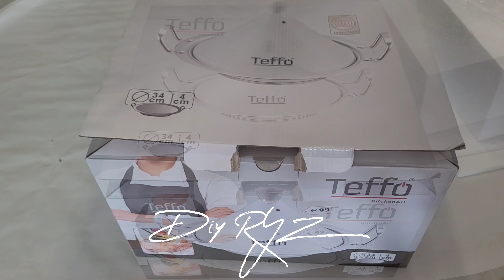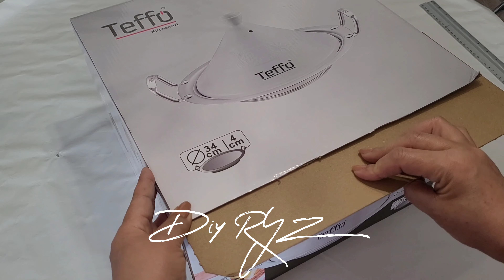Donnez une nouvelle vie à vos cartons : des idées créatives de recyclage !